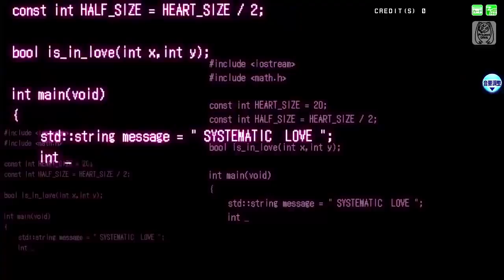Project DIVA Arcade Future Tone ~ Systematic Love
Bue aca les traigo systematic love espero que se diviertan

Kanji
‘SYSTEMATIC LOVE’　’SYSTEMATIC LOVE’

‘SYSTEMATIC LOVE’　電子ノイズ巻き込んで響くシグナル
‘SYSTEMATIC LOVE’　こころがエラーに錆びて動けなくなる
‘SYSTEMATIC LOVE’　熱を帯びて求め合う明日のフローチャート
‘SYSTEMATIC LOVE’　瞳閉じた瞬間に処理落ちしてく
（ボクノコエ　キコエル？）
（キミノウタ　ウタッテ）
（キミノウタ…）

当たり障りの無い◯と×
システム通りに描かれたグラスのひびに
疑問覚えたの
決まり切った better な相槌
君からのコール待ち続けてる
こんな気持ちはどうプロットすればいいの

‘SYSTEMATIC LOVE’　ヘッドホンの隙間から漏れたシグナル
‘SYSTEMATIC LOVE’　こころがオーバーヒート起こして歪んでしまう
‘SYSTEMATIC LOVE’　その場凌ぎにもならないずさんなフローチャート
‘SYSTEMATIC LOVE’　膝を抱いた退屈にさよならしてく

（キミノウタ…）

歯車が大声をあげて
計算式のほころびを隠してしまう
眠りつけないの
絡ませた脚と脚の間が

（キミノウタ…)

（キミノウタ…)